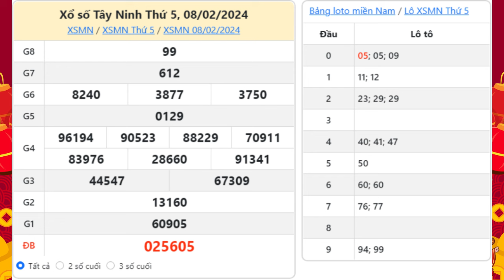Xổ số Tây Ninh ngày 8 Tháng 2 - XSTN 8/2 - SXTN - KQXSTN - Xổ số kiến thiết Tây Ninh hôm nay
Xổ số Tây Ninh Thứ 5 ngày 8 Tháng 2 năm 2024 - XSTN 8/2 - SXTN 8/2/2024 - KQXSTN - Xổ số kiến thiết Tây Ninh hôm nay

Xổ số Tây Ninh 8/2/2024 - XSTNINH - Kết quả Xổ số đài Tây Ninh hôm nay Thứ 5 | Trực tiếp xổ số miền nam minh ngọc, xosohomnay, xổ số đại phát trực tiếp, xổ số miền nam đại phát

XSTN mở thưởng 16h15 thứ năm hàng tuần được tường thuật nhanh chóng, chính xác trên xoso.mobi. Tại website kết quả xổ số quí độc giả có thể xem bảng kết quả Tây Ninh mới nhất chiều tối hôm nay, hôm qua, tuần này, tuần rồi, mấy tuần trước, thống kê đầu đuôi, và Dự đoán kết quả xổ số Tây Ninh siêu chuẩn, siêu chính xác và hoàn toàn miễn phí

Tuy nhiên, trong quá trình dò kết quả xổ số miền Nam đài Tây Ninh nói riêng và các tỉnh miền nam nói chung tại XSMN, các bạn không tìm thấy trên xoso.mobi, có thể do một số nguyên nhân sau:

-         Chưa có kết quả xổ số đài Tây Ninh. (Thời gian mở thưởng: 16h15’)
-         Kết quả xổ số đài Tây Ninh không mở thưởng.

Cú pháp tìm kiếm: xổ số Tây Ninh, xstn, Xổ số Tây Ninh ngày 8 Tháng 2, xo so Tay Ninh,SXTN 8/2, kết quả sổ số tây ninh, xổ số kiến thiết tỉnh tây ninh, xổ số tỉnh tây ninh, xổ số kiến thiết tây ninh, xổ số đài tây ninh, xổ số tây ninh thứ năm, xổ số tây ninh tuần rồi, xổ số tây ninh Thứ 5, xskt tây ninh, kqxstn truc tiep, kết quả vé số tây ninh, vé số tây ninh, kết quả xstn, quả xổ số tây ninh, sxtay ninh, xskt tỉnh tây ninh, tây ninh xổ số, xstn 8/2, xổ số minh ngọc, xosohomnay, trực tiếp xổ số đại phát